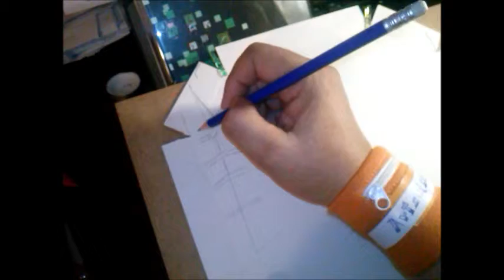Cómo dibujar un Castillo 2D simple, Wie man ein einfaches Kastell ziehen, Draw a simple 2D castle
Draw a simple 2d castle.
Cómo dibujar un castillo 2d sencillo.
Wie man ein einfaches 2D Burg ziehen.
Practica,trata de dominar perspectiva y sombra!
zu meistern Perspektive und Schatten!
about mastering perspective and shadow!
Material: lápiz clásico,Classic Pen
cartulina gris,Graupappe